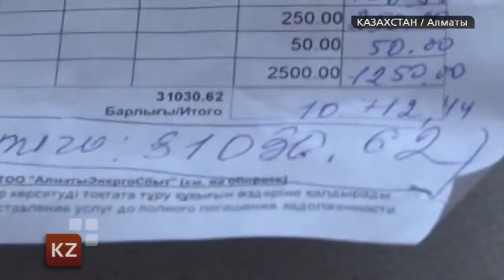"Алматинские тепловые сети" дискриминируют алматинцев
Алматинцы будут платить за тепло по разным тарифам. Таково решение судьи алматинского городского суда Сеитовой. Монополист ввел повышенный тариф для тех алматинцев, у которых не установлены счетчики тепла.В обществе защиты прав потребителей "Норд-Вест" называют повышенный тариф для тех, у кого нет счетчиков, дискриминационным и незаконным.